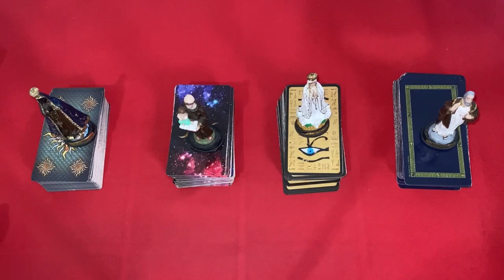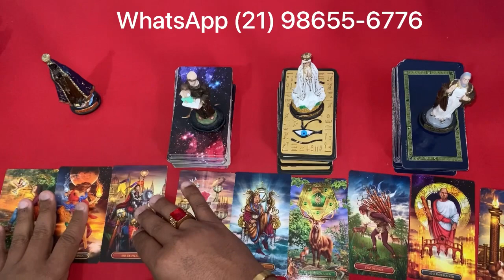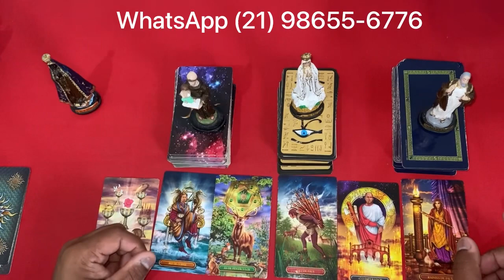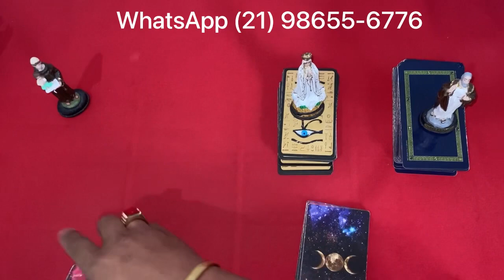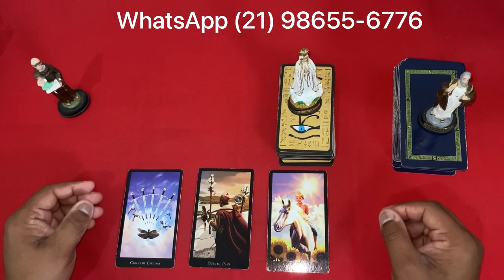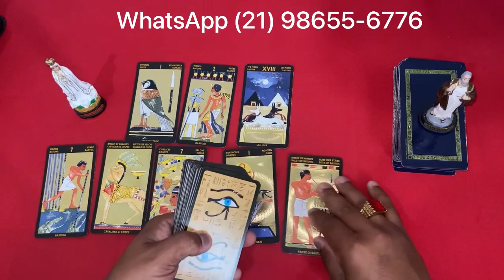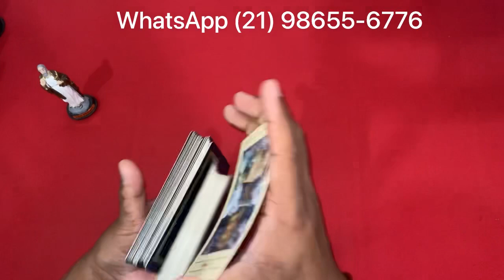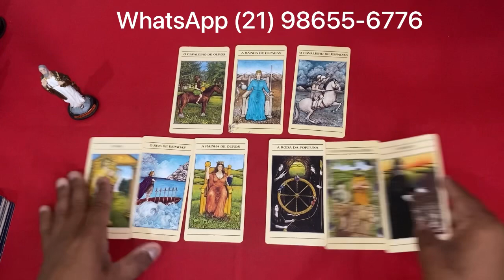📣🟢🌞 O Tarot Responde